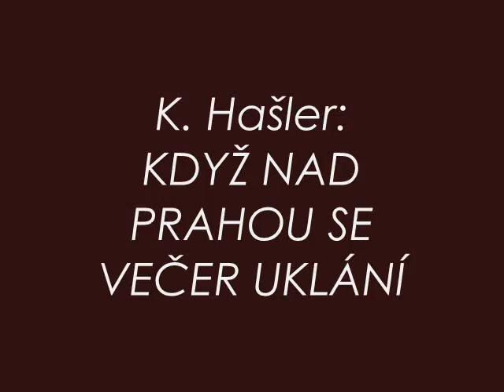K. Hašler: Když nad Prahou se večer uklání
Hudba i text: Karel Hašler